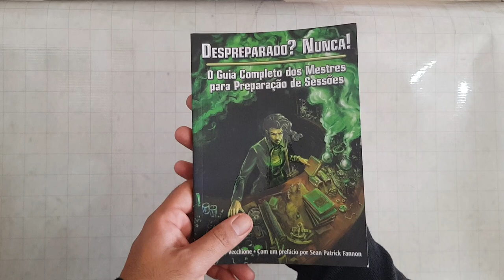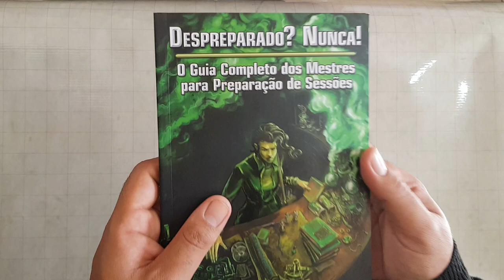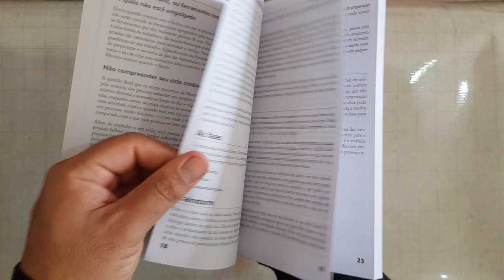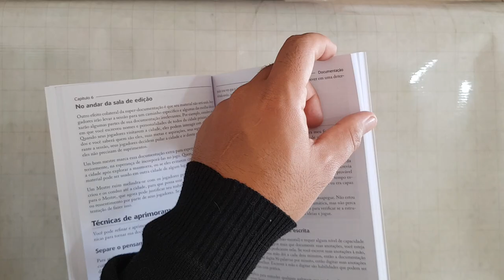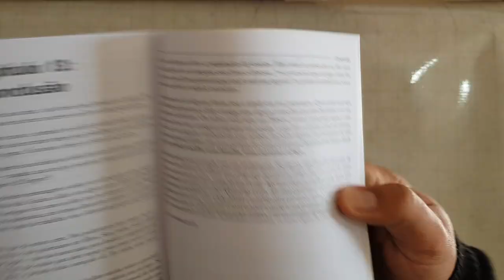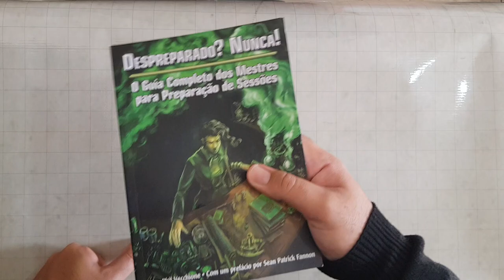Despreparado? Nunca! O Guia completo para Mestres para preparação de sessões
Esta é uma resenha sobre esse livro muito bacana, de Phil Vecchione, que fez um guia de auxílio aos DMs. O livro traz um proposta de reflexão e aprimoramento para as preparações de jogo. O legal é que ele não fala como fazer, ele traz ferramentas para cada um encontrar sua própria fórmula. Muito bacana !